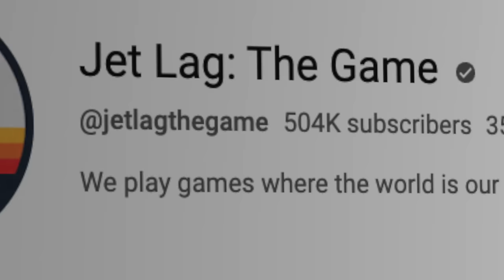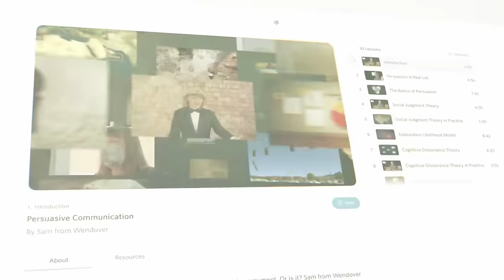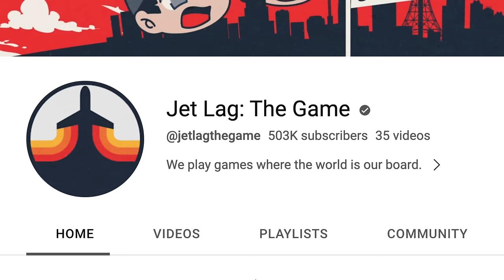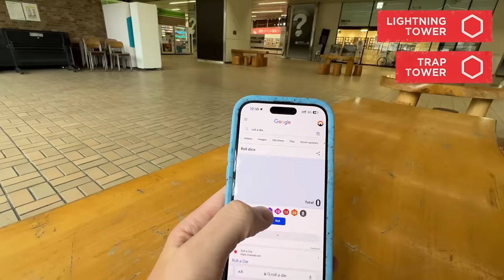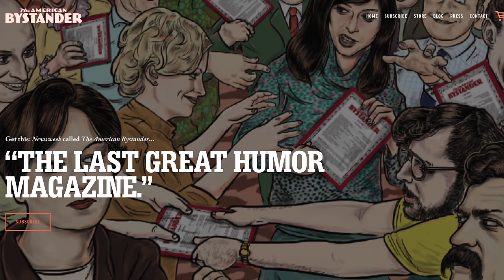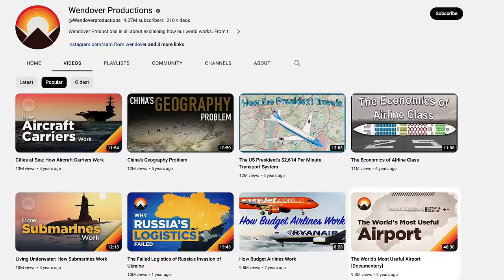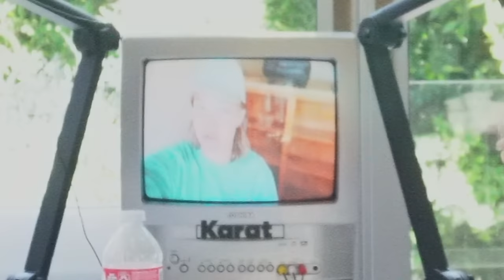Jet Lag: Group Therapy Edition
Jet Lag: The Game is a phenomenon. Sam from Wendover Productions - together with his writers Ben and Adam- have traveled around the world in 100 hours, played capture the flag in Japan, and chased each other thru tag in Europe.

Join us today for an in depth look into how the Jet Lag crew met each other, became friends, what they appreciate about each other, and what frustrates them.

and sign up for a Karat card

Follow Sam, Ben, and Adam at
00:00 Intro
02:51 - Better than the Amazing Race but no Harlem Globetrotters sadly
09:02 - First date moments for every coupling of the crew
18:50 - Sam's our boss! but also our friend - how does that work
25:22 - Smosh and MythBusters fell apart - how have you stayed together and like each other - when did you feel happiest vs most frustrated?
29:03 - What happens when you don't agree on game design - throwing out New Zealand
35:56 - Don't fall into the "Who Cares More" trap
40:07 - Adam & Ben learning YouTube from Sam
43:18 - What we appreciate most about each other
56:12 - Bonus clip ;)